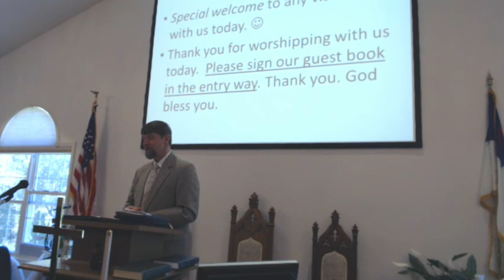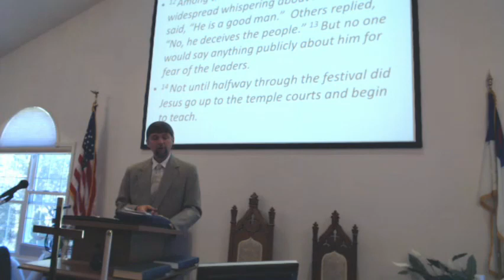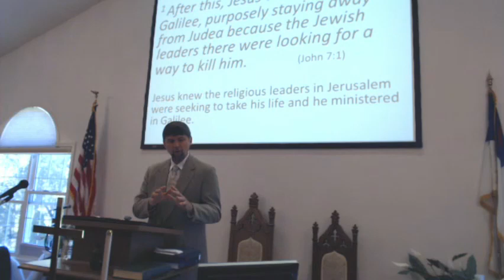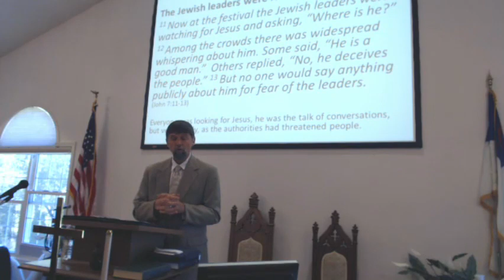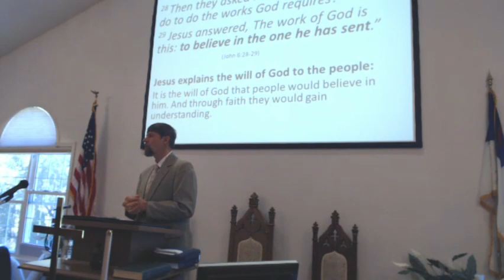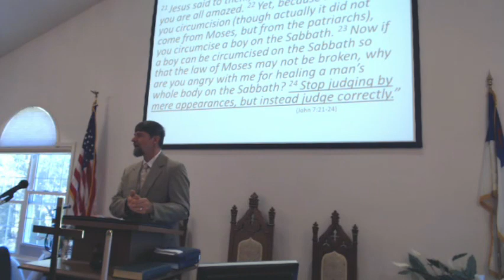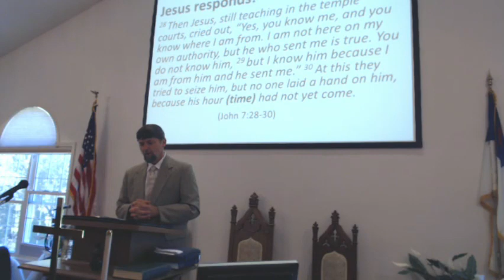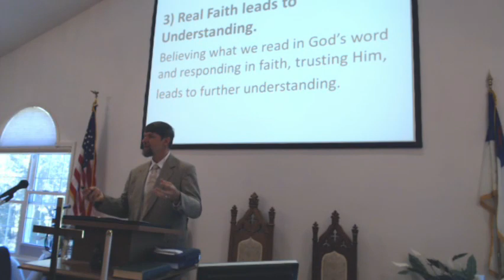Jesus Knows the Time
Sermon by Pastor Rev. Russell Giasson from Sunday 9/19/2021 based on John 7: 1-18